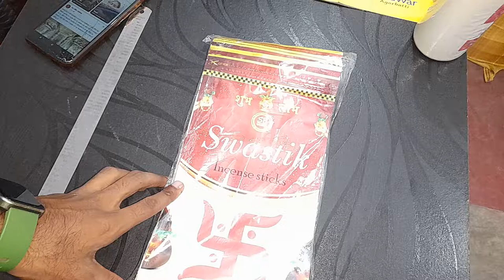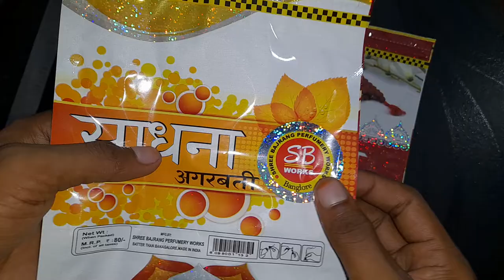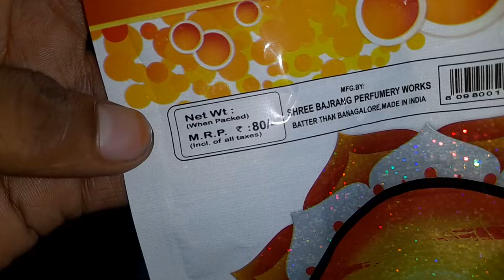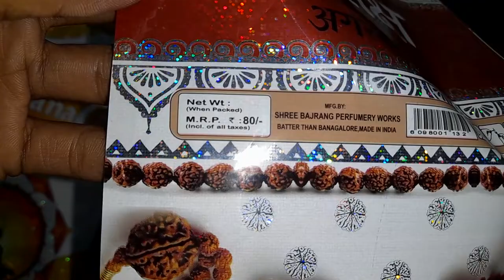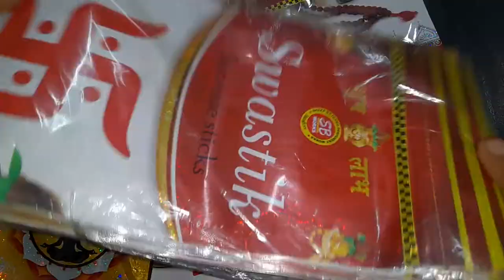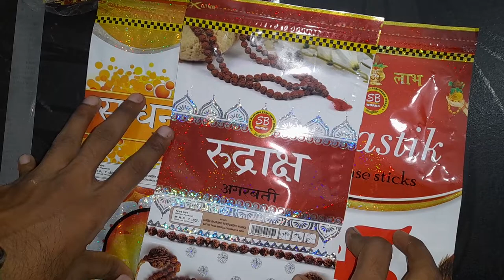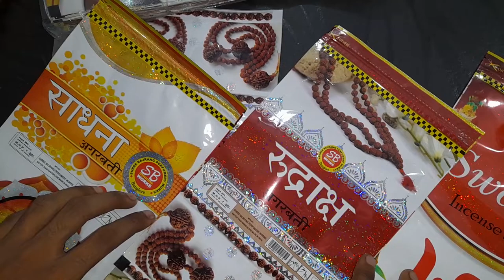Empty Agarbatti Zipper Pouch| Printed Zipper Pouch| @Agarbatti_Udyog Packing Business At Home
Follow our Official social media peges-